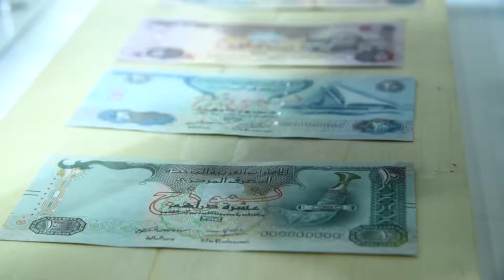مشاركة مشروع قلادة في معرض المجوهرات والساعات بأبوظبي ٢٠١٨